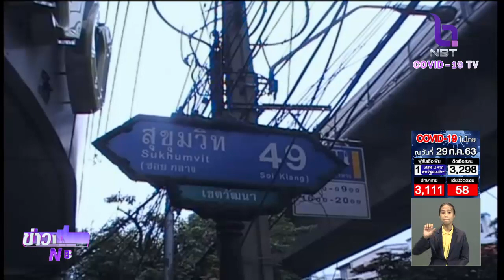“พล.อ.ประวิตร” ลั่นไม่เกี่ยวข้องคดี "บอส อยู่วิทยา"